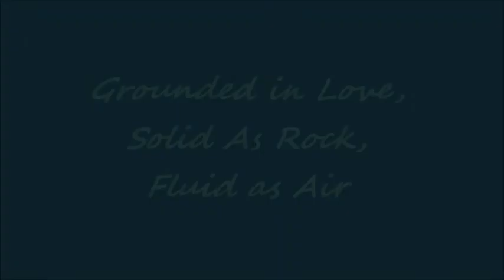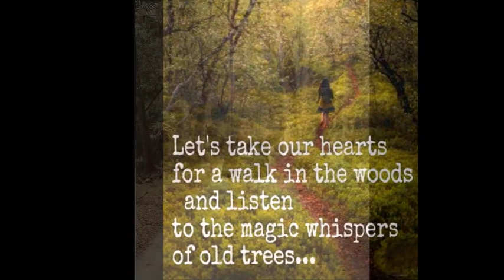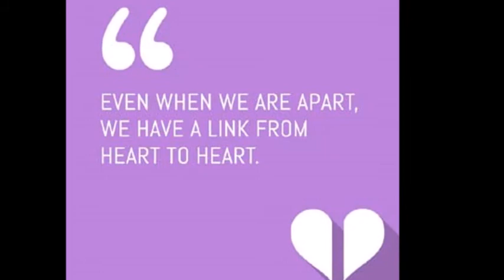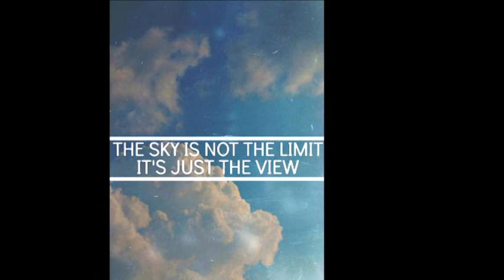Eastside Smokin Section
I'm still in a smooth jazz groove where music lets you float lightly away and your breath becomes easy and rhythmic in a relaxing mellow way...two songs, one little trip of refreshing  energy...feeling plugged in...grounded, yet fluidly free...floating into me, connected to all. The journey is the story...Enjoy.
Love out. Free in.

A nice big thank you to 480 East for the treat and a huge thank you to Tom Scott, who always keeps it smoking at a slow mellow burn! I'm just painting pictures with music and sharing it with the world while we stay safely tucked at home in the middle of a pandemic that's still brewing.